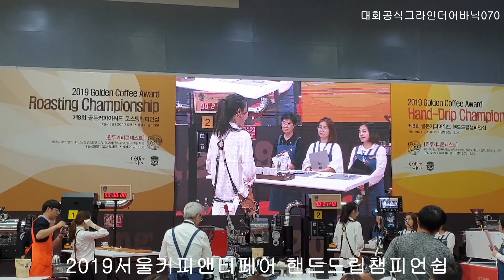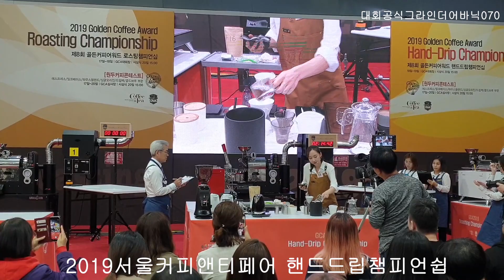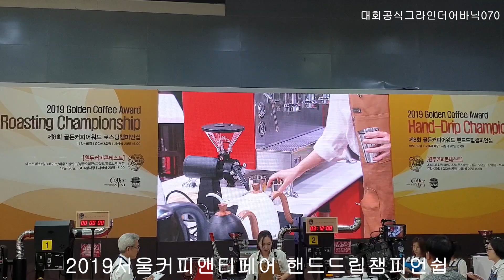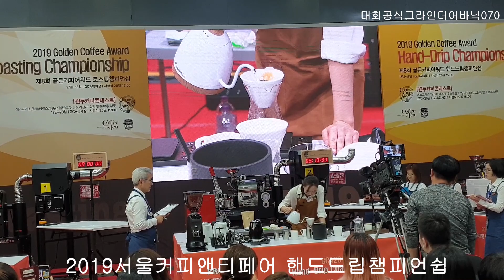커피앤티페어 골든커피어워드 핸드드립 챔피언쉽 어바닉그라인더070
서울 aT센터에서 열린 커피 앤티페어가 2019년 10얼17일~20일까지 열렸습니다. 대회도 많았고 많은 관람객들이 오셔서 성공적인 박람회가 되었는데요 골든커피어워드 핸드드립대회 참가자입니다.
영상 공개합니다. 어바닉그라인더070 공식그라인더로 선정되어 그라인딩 되어 대회를 치뤘습니다.

-제품판매-
네이버스마트스토어